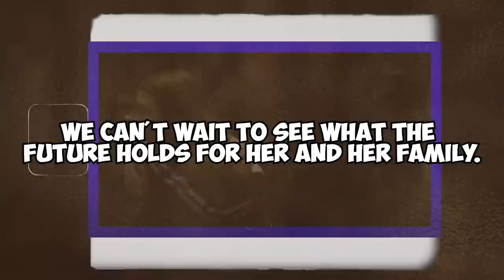Harry Potter Star Bonnie Wright Announce Pregnancy: Fans Go Wild!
Harry Potter star, Bonnie Wright, who played Ginny Weasley in the franchise, announced on May 3rd that she is expecting her first child with her husband, Andrew Lococo. Wright, a British actress, model and filmmaker, rose to fame after her portrayal of Ginny Weasley in the Harry Potter films. Fans of the series have sent their congratulations on social media. Her announcement has also sparked discussion about motherhood and how women balance career and family. Wright has acted in several movies and TV shows, directed several short films and documentaries, and has been a vocal advocate for sustainability and environmental issues.

Welcome to Celeb Wave, where we bring you the latest and juiciest updates on all your favorite stars!

From the latest fashion trends to the hottest gossip, we cover it all. Our team of dedicated reporters scours the internet and beyond to bring you exclusive interviews, behind-the-scenes access, and breaking news on the biggest names in entertainment.

Whether you're a fan of music, movies, TV, or fashion, we've got you covered with in-depth coverage of your favorite celebrities. And with our engaging and entertaining content, you'll always be up-to-date on the latest happenings in Hollywood and beyond.